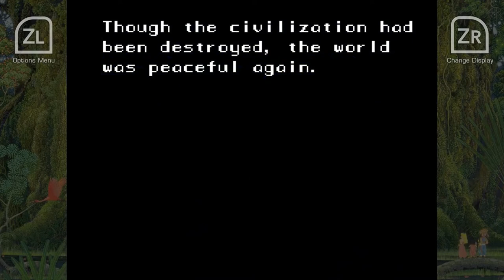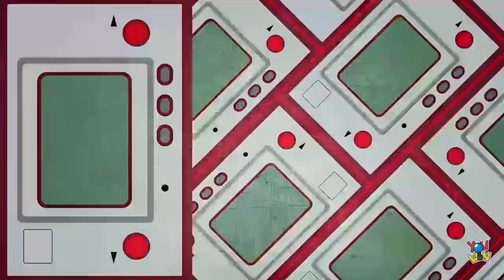CONFERINDO COLLECTION OF MANA NO SWITCH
Bora dar uma conferida no Collection of Mana?

Coletânea lançada em 11/06/2019 após a conferência da NINTENDO na E3.

Então vamos lá conferir e ver o que acompanha esse pacote?

Valeuuuuu

TRADUÇÃO E DUBLAGEM - CRASH N'SANE - PC, PS4 E SWITCH

ATUALIZANDO SEU SWITCH OFFLINE PARA QUALQUER VERSÃO

CRIANDO EMUNAND COM O SXoS

FAZENDO BACKUP DA NAND COM O SXoS

BAIXANDO JOGOS DE SWITCH ATRAVÉS DO DISCORD